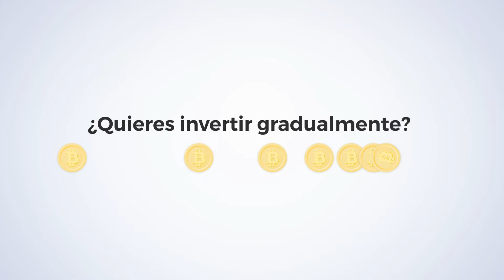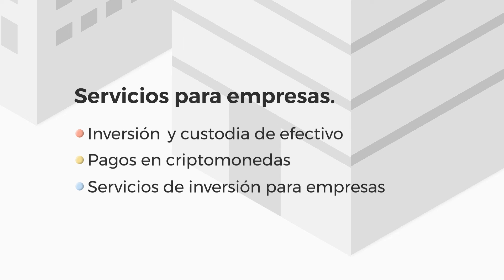Bienvenido a Coinhouse